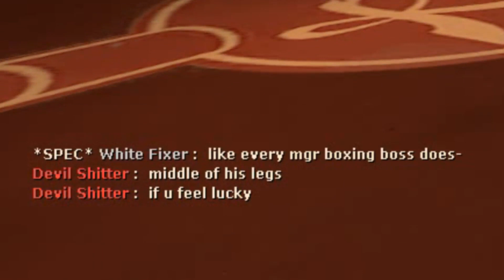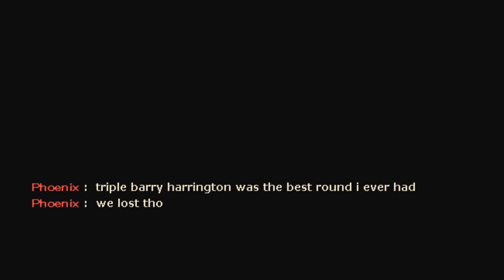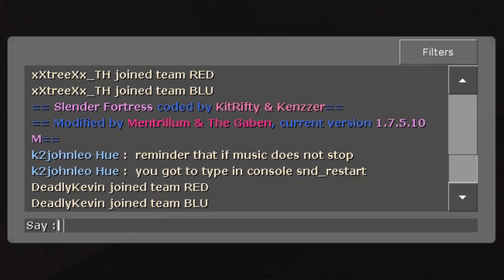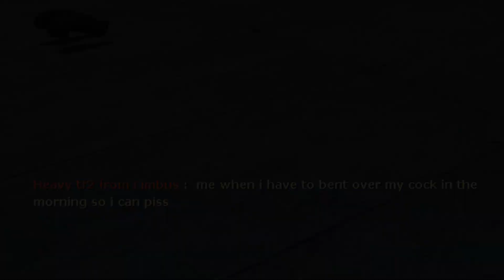Slender Fortress - Round Two, Fight! (Boxing Champions Pack Montage Part 2)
[KR] Slender Fortress NxN's IP: 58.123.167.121:27015

A big thanks to @wildjaydogg0395 for allowing me to use a clip from his videos for Super Tyrant at 1:00:15. You should check out the original video and the rest of stuff he made!

Heyo Everyone!!!
Continuing the montage with part 2! Now we get to see the other 18 bosses of this pack!

Welcome to Slender Fortress-no. Welcome to Slender Fighters 2 Edition!!! This is basically a subgamemode within the SF2 Modified servers, where instead of finding collectibles, hiding, surviving and escaping the boss. Here the bosses are called Champions and we are here to fight them! Beat them until they die! This game mode can only be found (for NxN) on the Boxing Ring and Steeldome maps.

When a round in RED begins, you'll notice that there's no flashlight and blinking meters and your stamina has infinite usage! The pack holds a total of 36 bosses as of making this video, so unlike the other packs you won't be seeing all bosses in a whole map duration, there's also the case of a boss repeating in the same map! Having quite the long grace to prepare yourself for the boss you gotten, before you can grab the boxing gloves to begin the fight. All Champions begin at Normal Difficulty, as they lose each quarter of their health (25%), they will start increasing difficulty with a little animation, normally the stun animation, going to Hardcore, Insane and ending on Nightmare, the tf2 mercs gain a little buff during the difficulty increase such as mini-crits, auto-respawn, overheal or battalions. Some bosses have modified attacks compared to their SF2 version, where certain attacks gain a different effect or damage wise, where Insane can be both Insane+Nightmare and Nightmare is Apollyon. One last thing to note is that there's a Timer to defeat the boss, the timer will depend, as well as the boss health, on the amount of players in!

For the TF2 Mercs, the map holds health packs that anyone can grab. There are also less weapon restrictions and some hold some unique properties, those begin: Scout, Engineer & Sniper's bleed weapons can apply bleed status effect to the boss, wrap assassin can throw his bauble, Soldier can use his banners (buff, conch, battalions), market gardener can be used to deal critical damage with a jump hit (195 dmg this time, unlike in SF2 where is 130), Pyro can use Sharp Volcano Shard to inflict a burning status effect on bosses, Demoman can use his shields (boots and sword too, but they're also allowed in SF2), Heavy can have his healing items like the Sandvich, KGB will get a critical boost after a few consecutive hits and Spy can backstab the boss, damage is different for each boss, but Kunai is good for overhealing!

Opinions: Vergil being one of the newest boss in the boxing champions pack, he's a ton of fun! The absolute fear he brings when he reaches Nightmare difficulty, where you see all of his Apollyon traits being active! All of the MGR bosses are oddly inconsistent, Khamsin and Sam feel pretty fine since they bring a unique challenge, but Monsoon and Armstrong, especially Armstrong, feel really weak with their hp pack being so low and long attack cooldowns, against groups they get bullied. Billy brings a new mechanic is that he can heal from the mad milk effect he applies on hit! cool! All Yakuza and RE bosses are great, kinda wish Ustanak would be forced to use the minigun more often, then we got all of the CSO bosses, they are a great experience to learn, understand and fight! While they are all giants, there's no hitbox issues where and it's all pretty fair. Although I do sorta wish Spy's backstab damage would be at least not lower than 195, 76 damage feels pretty pitful, I know Revenant is omega easy to backstab bully, but spy has a cooldown of almost 2 seconds per stab. Jötunn is your final boss of this boxing match, he will always have such high hp, high damage and just everything is a hard challenge! Fully requires a good team to be ready to fight him!

Timestamps:
0:00 - Vergil (Devil May Cry 5)
11:18 - Khamsin (Metal Gear Rising: Revengeance - Blade Wolf DLC)
15:04 - Monsoon (Metal Gear Rising: Revengeance)
17:21 - Jetstream Sam (Metal Gear Rising: Revengeance)
22:15 - Senator Steven Armstrong (Metal Gear Rising: Revengeance)
27:27 - Billy Herrington (Gachimuchi)
31:35 - Hiroya Egashira / Mr. Shakedown (Yakuza 0)
37:36 - Dojima Lieutenants (Daisaku Kuze, Hiroki Awano & Keiji Shibusawa | Yakuza 0)
43:27 - Yoshitaka Mine & Andre Richardson (Yakuza 3)
56:46 - Super Tyrant (Resident Evil 2 Remake)
1:04:38 - Nemesis (Resident Evil 3 Remake)
1:11:23 - Ustanak (Residen Evil 6)
1:17:01 - Oberon & Prototype Phobos (CSO Zombie Scenario)
1:24:34 - Revenant & Dione (CSO Zombie Scenario)
1:37:21 - Neid & Zavist (CSO Zombie Scenario)
1:42:34 - Dr. Rex (CSO Zombie Scenario)
1:50:29 - Bootleg (CSO Zombie Scenario)
1:56:21 - Jötunn (CSO ZS Mod / OC)
2:12:44 - Intermission
2:13:54 - The Final Battle